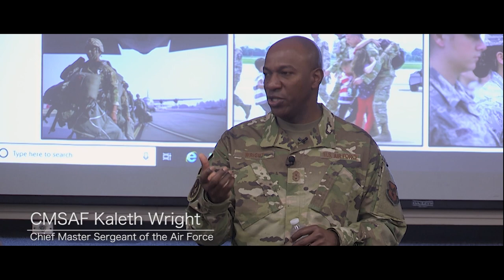The importance of the leadership triad.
CMSAF Kaleth O. Wright and CMSgt. Manny Piñeiro - AF First Sgt. Special Duty Manager talk about the importance of the leadership triad.
The commander, chief, and first sergeant relationship is the key to mission success.